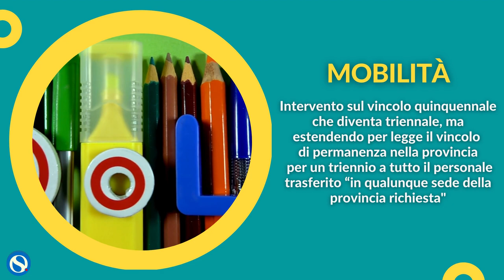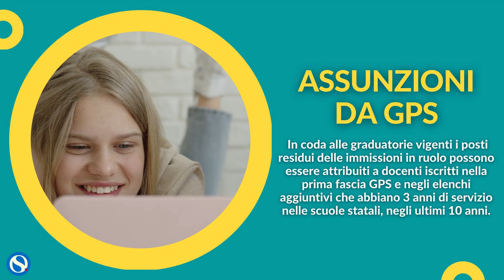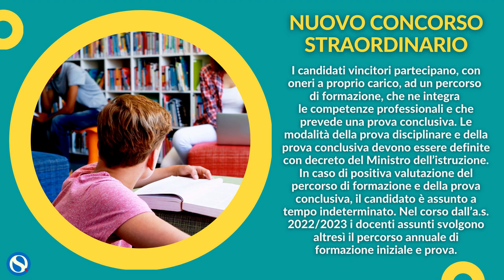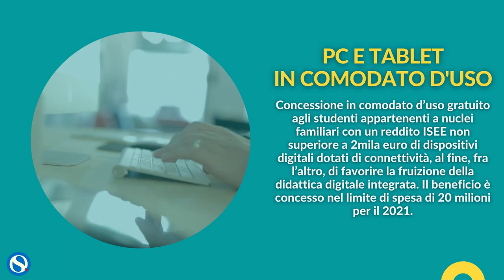Decreto Sostegni bis, dai concorsi alle assunzioni, ecco cosa cambia per la scuola. La guida rapida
Ecco tutte le novità per quanto riguarda la scuola contenuti all'interno del Decreto Sostegni bis